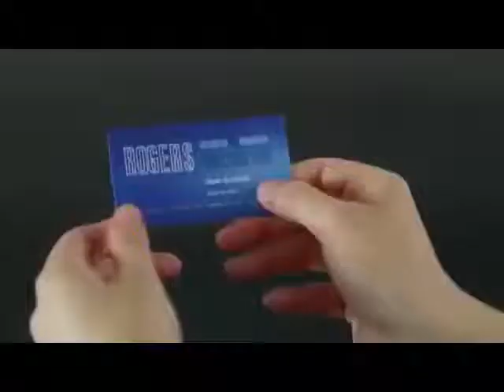Best Movies Billy Elliot (2014)